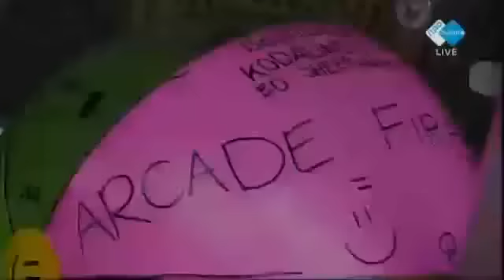Arcade Fire - Live at Pinkpop 2014 - Full set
Arcade Fire at Pinkpop Festival, June 9th 2014. Amazing performance, though they had to cut their set short due to a thunderstorm. Rococo, Sprawl II (Mountains Beyond Moutains) and Normal Person weren't played.

Setlist:
1. Reflektor
2. Neighborhood #3 (Power Out)
3. Rebellion (Lies)
4. Joan of Arc
5. The Suburbs
6. The Suburbs (Continued)
7. Ready to Start
8. Neighborhood #1 (Tunnels)
9. No Cars Go
10. Afterlife
11. Here Comes the Night Time
12. Wake Up